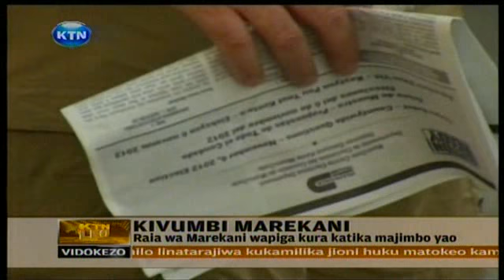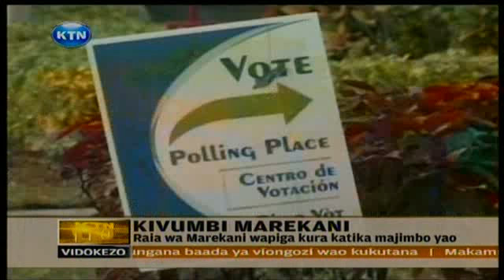News: Kivumbi Marekani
Raia wa Marekani wanaendelea kupiga kura katika majimbo tofauti nchini Marekani, Jimbo la New Hampshire likiwa la kwanza kupiga kura hii leo. Rais wa Marekani Barrack Obama anayetafuta kutawala Marekani kwa awamu nyengine alipiga kura katika Jimbo la Chicago naye Mitt Romney alipigia kura eneo la Michigan. Kinyanganyiro hiki kimetajwa kuwa kikubwa zaidi katika uchaguzi huo unaotajwa kuwa wa a karibu mno. Anne Ngugi na taarifa kamili